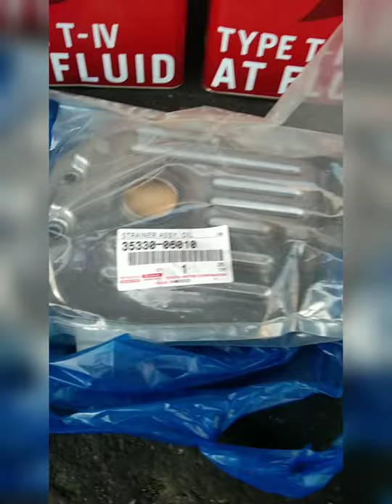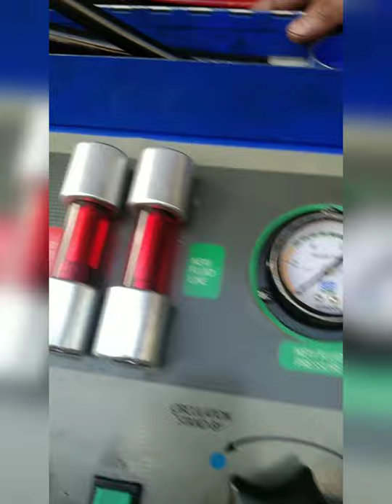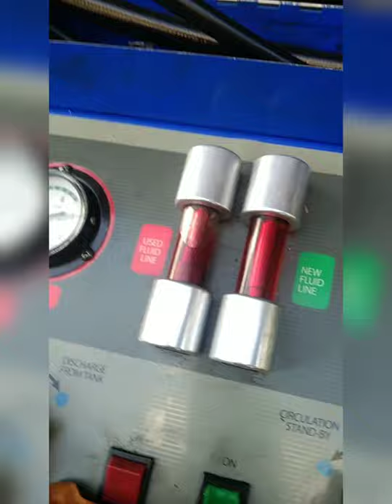TOYOTA CAMRY TRANSMISSION DIALYSIS/REPLACE TRANSMISSION FILTER/REPLACE TRANSMISSION FLUID